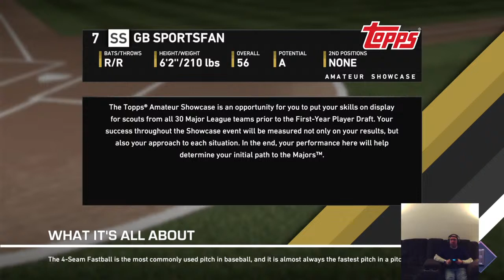MLB The Show 19 CREATE PLAYER be SCOUTED and play SHOWCASE GAME #1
In this video we begin the journey to the Major Leagues in "Road to the Show". I will show you how to create a new player and take you through the first game of the "Bowman Scout Day".